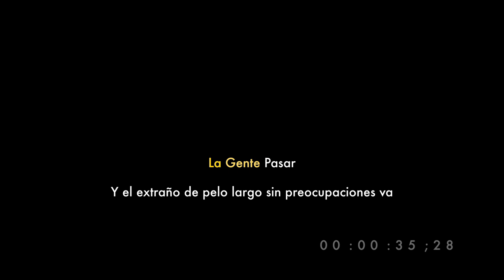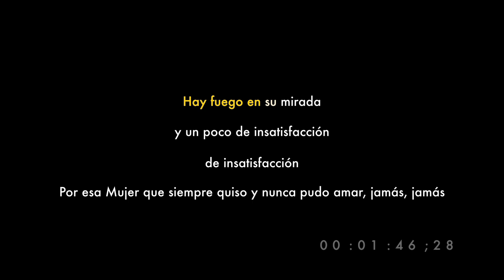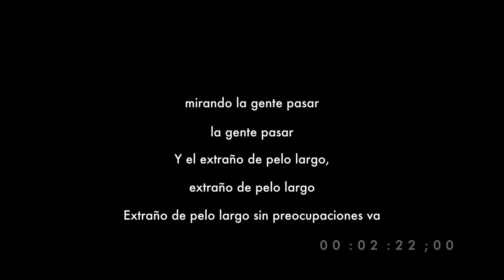El Extraño de pelo largo - Karaoke (Enanitos Verdes cover)